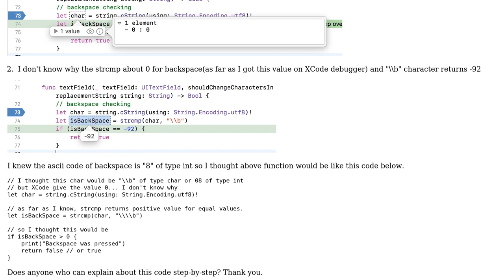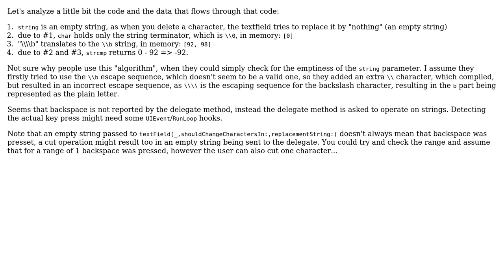Swift why strcmp of backspace returns -92?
With thanks & praise to God, and with thanks to the many people who have made this project possible! You are responsible for your own actions.